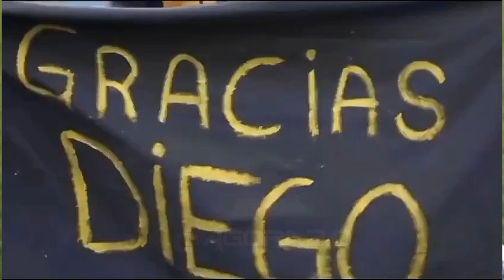SI YO ME EMOCIONÉ, UDS TAMBIÉN maradona D10S funfacionmaradona noticias parati argentina🇦🇷